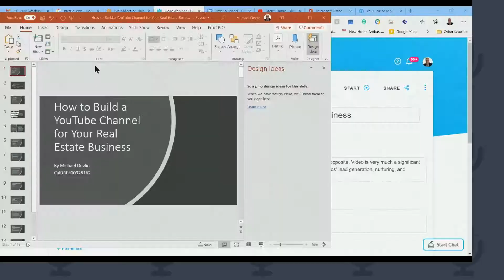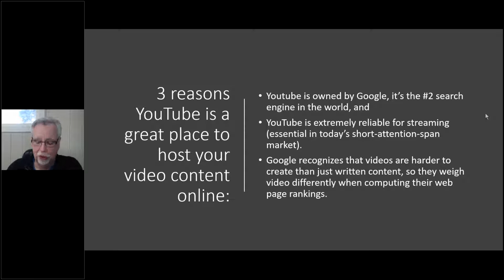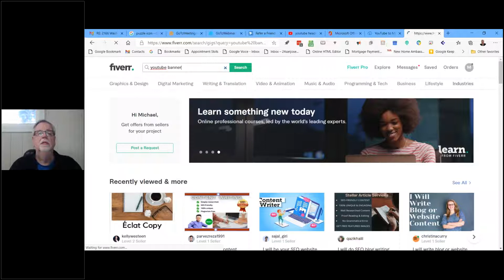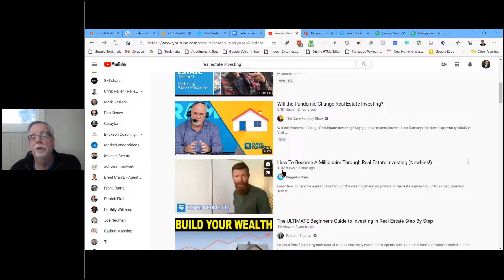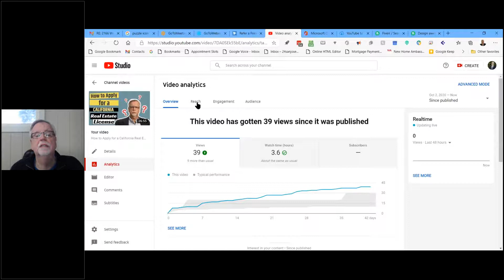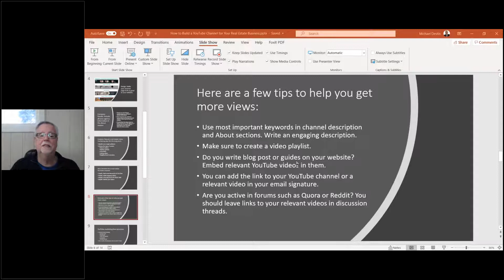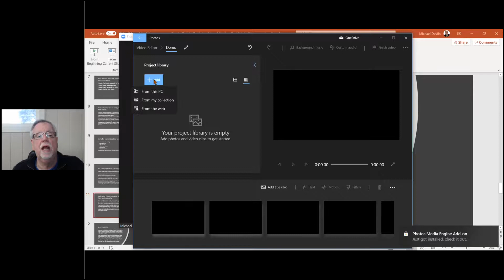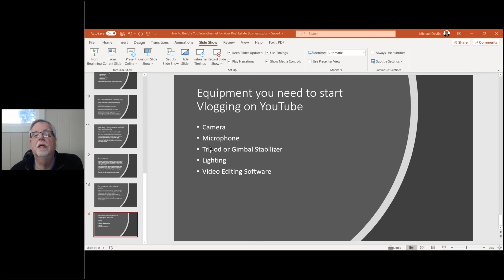How to Build a YouTube Channel for Your Real Estate Business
Video marketing for real estate isn’t some short-term fad or trend that’s going to disappear in due time. Actually, it’s quite the opposite. Video is very much a significant part of the future of marketing for real estate agents and brokers, as it has proven (and continues to prove) to help industry pros’ lead generation, nurturing, and conversion abilities — and it all begins and ends with a single, powerful video marketing medium: YouTube.

Michael Devlin
Broker | Career Counselor | Coach
Michael Devlin Group | CalDRE 00928162